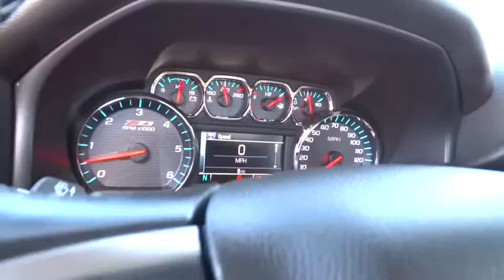2015 Chevrolet Silverado 2500HD Carson City, Reno, Yerington, Northern Nevada, Elko, NV 15-1419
2015 Chevrolet Silverado 2500HD
2015 Chevrolet Silverado 2500HD 4WD DOUBLE CAB LT - Stock#: 15-1419 - VIN#: 1GC2KVEG6FZ553407